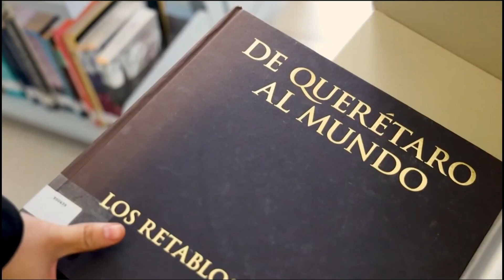¿Qué leen los bibliotecarios y las bibliotecarias? | Episodio 1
Hoy, te presentamos la primera cápsula de la sección "¿Qué leen los bibliotecarios y las bibliotecarias?", un espacio donde ellos te recomendarán libros. Empezamos con el responsable de Biblioteca Central, Erick Loyola.